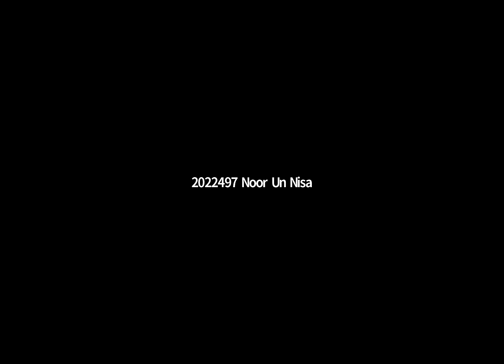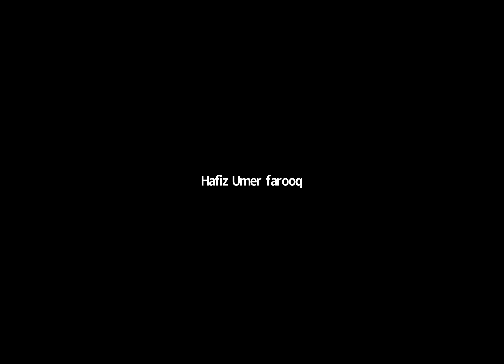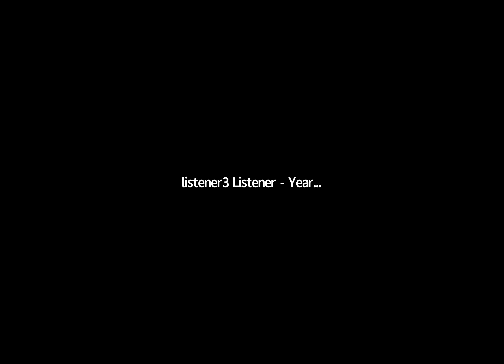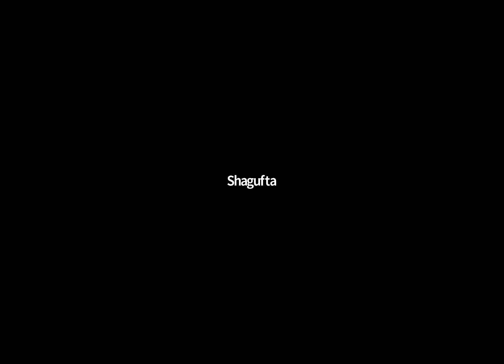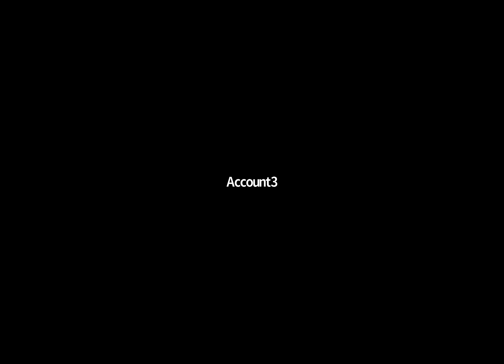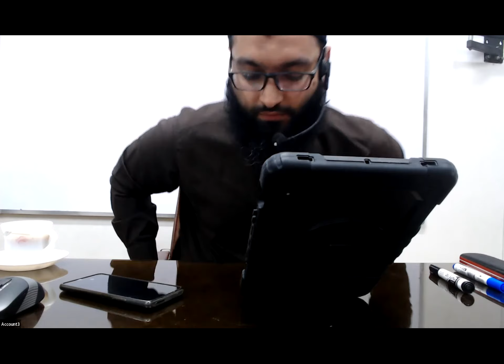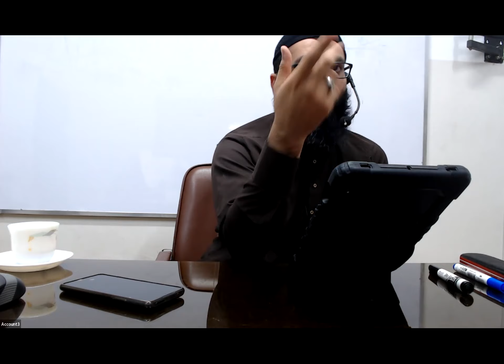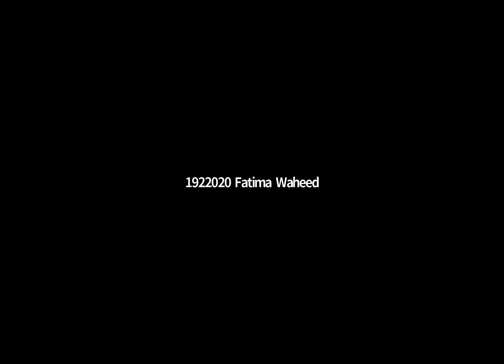GMT20220524 131834 Recording 1920x1342